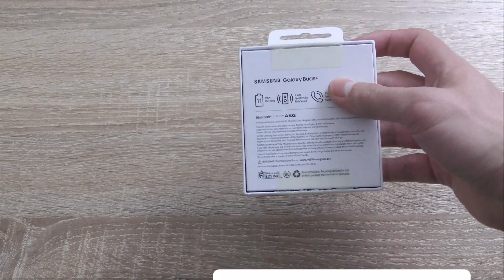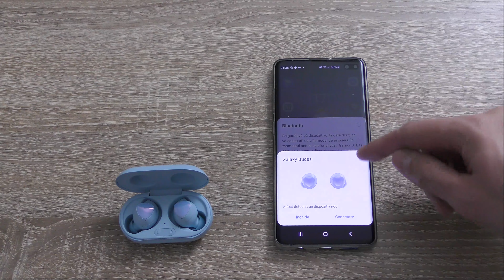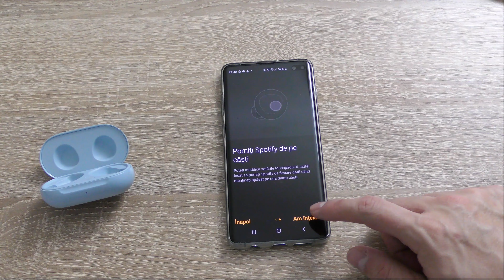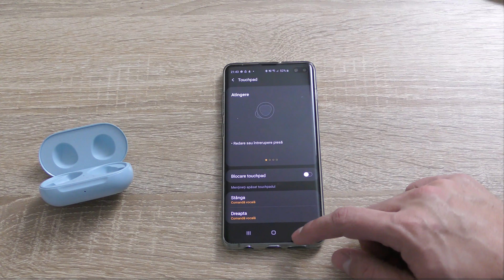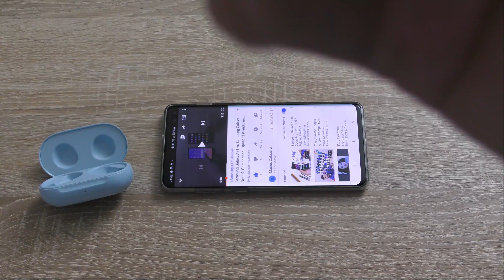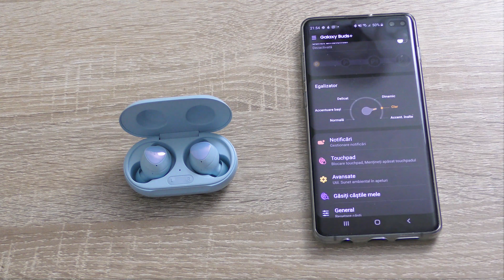Samsung Galaxy Buds+ - set de casti care ofera sunet de cea mai buna calitate si incarcare wireless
Samsung Galaxy Buds Plus - probabil cele mai bune casti Bluetooth care se pot incarca

Primele căști Samsung wireless cu boxe pe două căi concepute de AKG, cu sunete înalte de calitate, un sistem de trei microfoane adaptative pentru un sunet clar în timpul convorbirii și o durată mare de viață a bateriei, totul pentru o experiență de înaltă calitate atunci când asculți muzică sau vorbești la telefon.